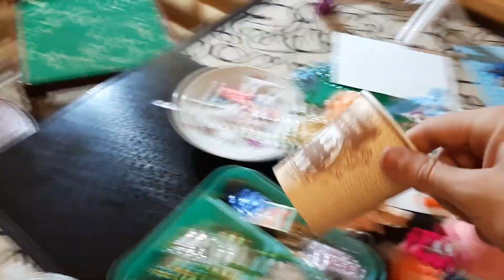Наши посиделки/Часть 2/Творческие работы на День матери/Дети довольны!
Делаем с детьми творческие работы на День матери.
За вечер три идеи-три поделки.

В школе попросили принести творческие поделки на День матери.
Но сдать их нужно заранее. А так как детей младших у нас трое,
то и сдать нужно три разных работы.
Дети с большим удовольствием включились в работу.
Сами изготовили элементы декора, а точнее, связали их крючком.